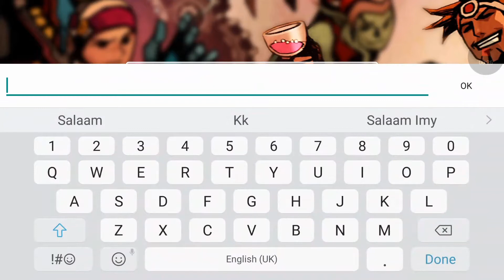Samsung Galaxy S8 Android Demo Gameplay - Chrono Blade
Side-scrolling RPG brawler with arcade-style combat & real-time synchronous PvP. The full game can be downloaded on the Google Play App store.